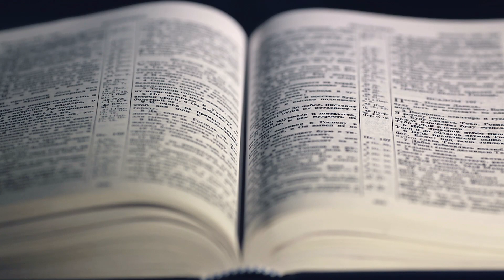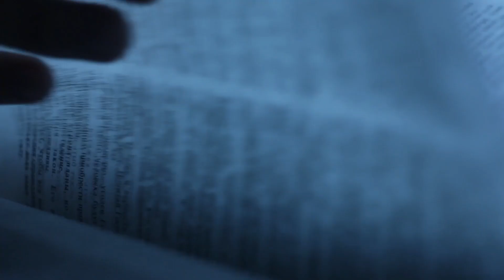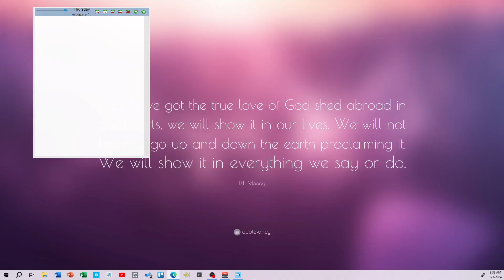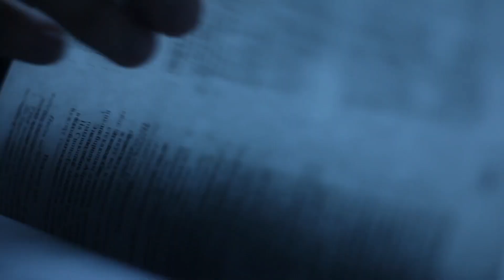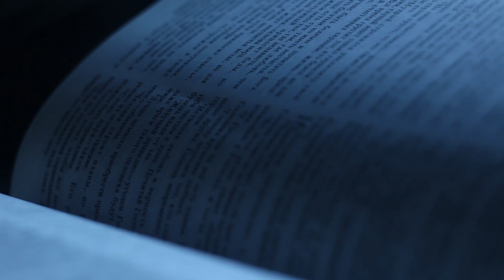Disciplines for the Inner Life Week 5 Desire Thursday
Thank you to You Tube Channel Bible Scenes for video of the tabernacle.

Check out Wild at Heart for some excellent prayers to use during personal prayer and meditation time.

Please enjoy this daily devotional/Abiding Together video from the book Disciplines for the Inner Life by Bob and Michael Benson.

This is a daily Abiding tool being offered to you for use.

Here is a link to our A.B.I.D.E. Video.  You may find this helpful for the prayer time: